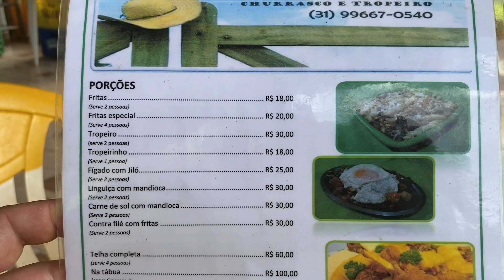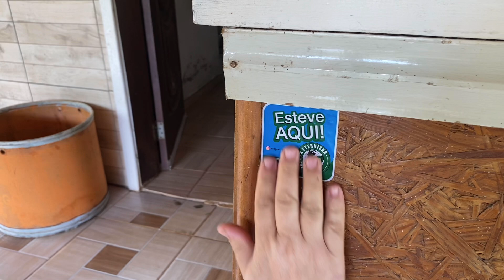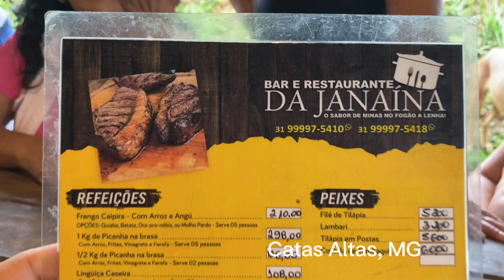Restaurante Zé Mineiro e trilha de Sportage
Conhecemos um restaurante top, em Córrego da Onça, distrito de Barão de Cocais, Restaurante do Zé Mineiro. Fizemos novos amigos e uma trilha incrível, com paisagens lindas. Acompanhem esse passeio maravilhoso!

Colabore com o crescimento do canal:

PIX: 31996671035